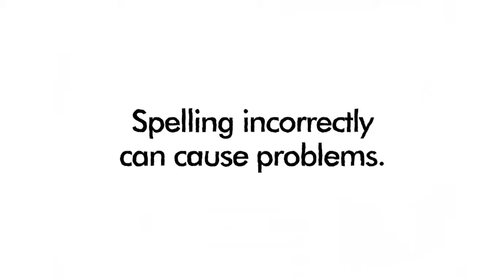Classmate Spell Bee